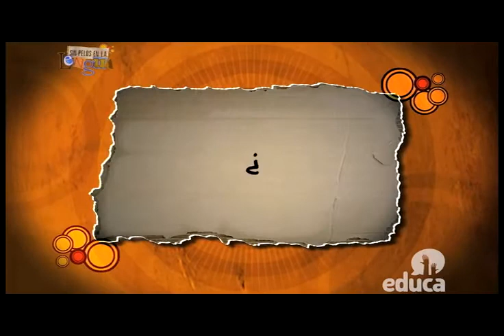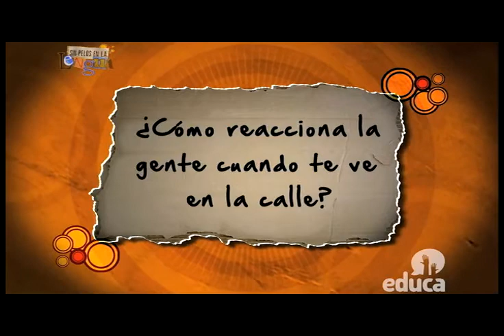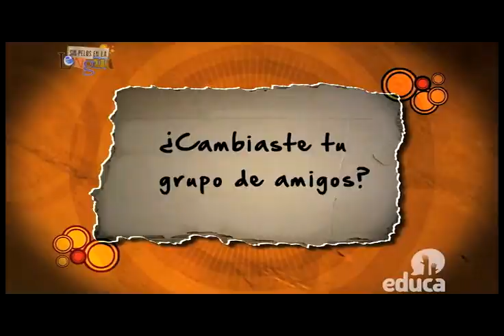SIn pelos en la lengua - DIscapacidad Física